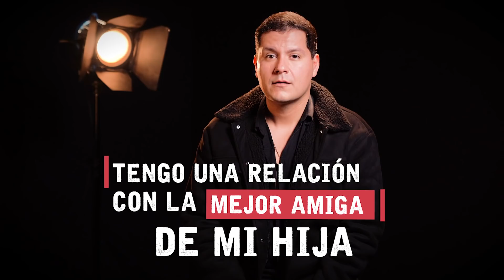Sugar lleva serenata y se encuentra a su hija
¿Qué harías si te enteras que tu papá tiene una relación amorosa con tu mejor amiga?  @XavierFloresOf  recibió una llamada de una persona que quería formalizar la relación con su novia y para esto pidió llevarle serenata, el único problema es que la serenata iba para la mejor amiga de su hija. No te pierdas este video para saber como resulto todo

BADABUN NETWORK ©